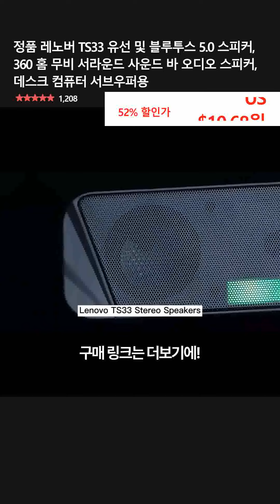정품 레노버 TS33 유선 및 블루투스 5.0 스피커, 360 홈 무비 서라운드 사운드 바 오디오 스피커, 데스크 컴퓨터 서브우퍼용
👉 구매링크